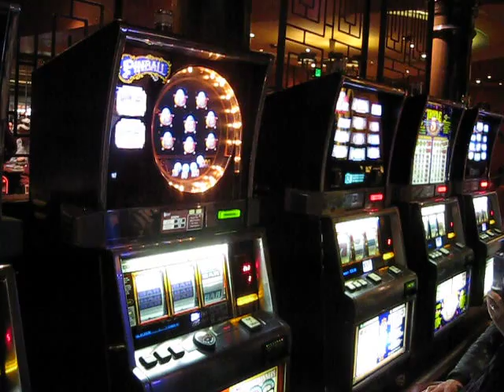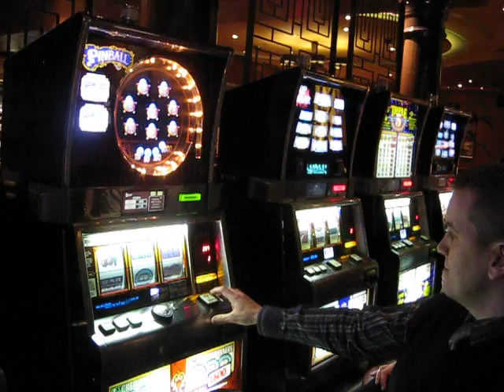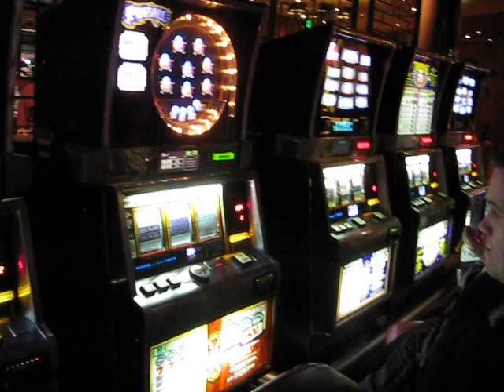SMF High Limit Slot Pull #2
slotmachinesforum.com in Las Vegas High Limit Slot Pull